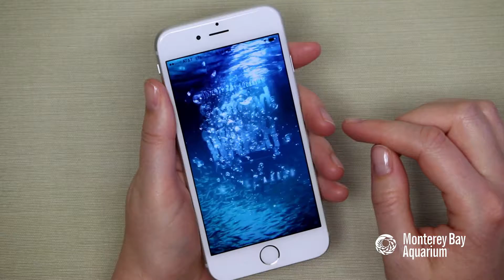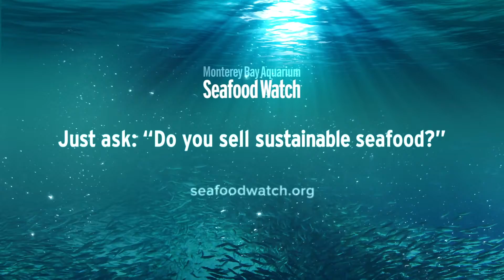Monterey Bay Aquarium: Seafood Watch | Monterey Film Location (Mr. Location Scout)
Location Scout and Producer for this online commercial spot for the Monterey Bay Aquarium's Seafood Watch mobile app program. Featured many popular film locations throughout Monterey including the Aquarium, and local spots throughout Monterey, and Pacific Grove.

Mr. Location Scout provides one of the best Locations and Production Support Services in California. Our team specializes in Locations, Scouting, Permitting, Local Crews, and a variety of other production resources to help serve your every production need. We have a critical eye for stunning locations, and we offer film permit and location services for all types of locations on both public and private land. We offer Location Scouting, Location Managing, and Production Services for film, commercials, television, photography, and print advertising, with over 25 years of working experience.